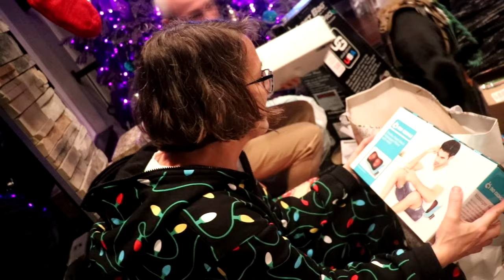CHRISTMAS VLOG DOGS OPEN GIFTS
In today’s blog we celebrate Christmas today with my dogs. Cyber the Doberman got to open up some gifts he went crazy. Tell me the pitbull was very happy she got to sleep over at my moms house. I hope you guys had a great holiday and enjoy the vlog that I film today with my dogs and family. I love making family of logs with my family. Sorry I could not upload the Vlogmas 25th of video on December 25. However my priority today was to spend time with family so I am only uploading this 10 minutes late so it’s not too bad lol.